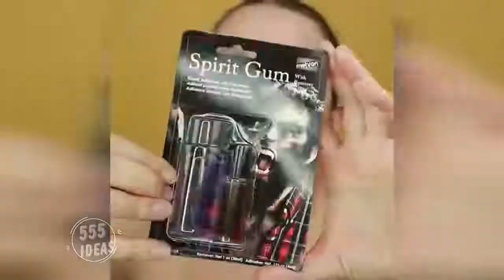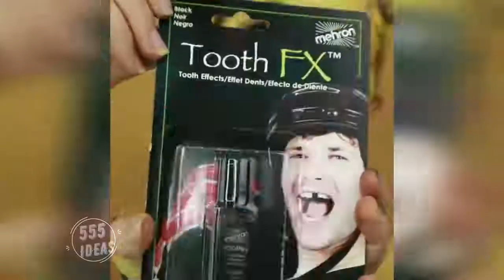🧏🏻‍♀️ MAQUILLAJE PROFESIONAL PARA HALLOWEEN =O PROFESSIONAL MAKE-UP IDEAS BY STEPS IN THIS HALLOWEEN